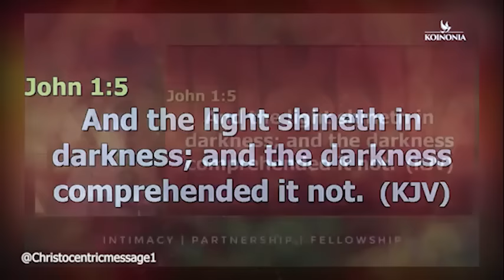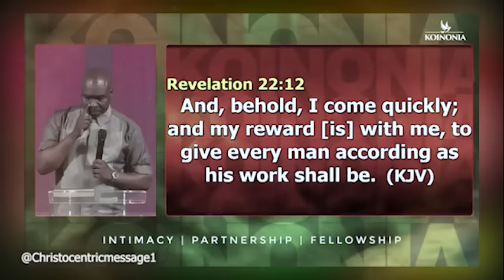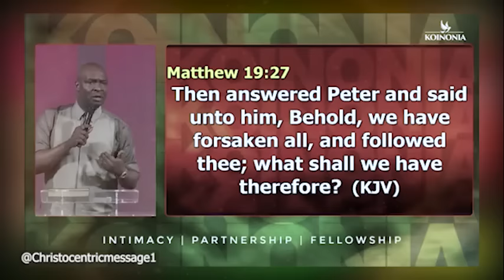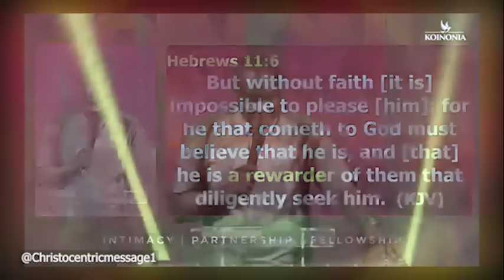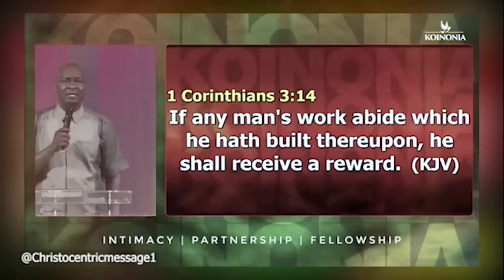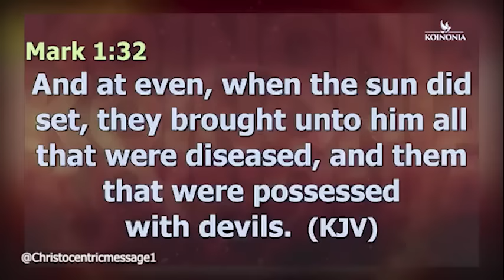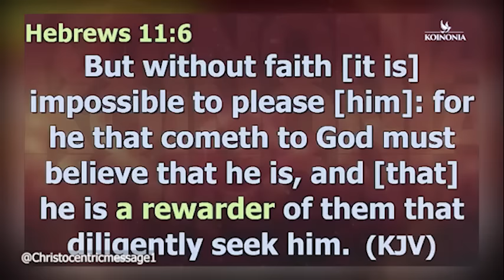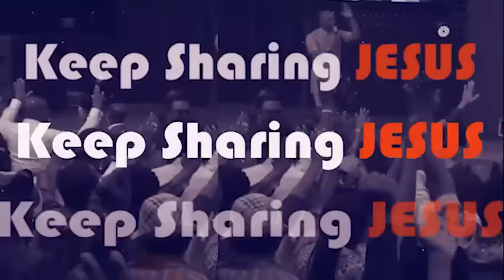HOW DO I KNOW THE RIGHT PATH GOD WANTS ME TO TAKE - APOSTLE JOSHUA SELMAN